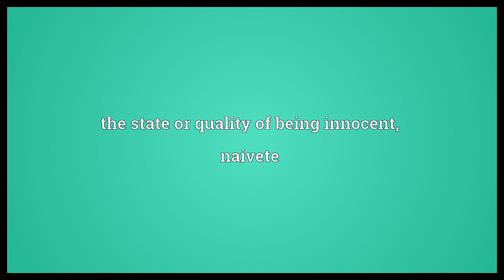Artlessness Meaning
Video shows what artlessness means. the state or quality of being artless. the state or quality of being innocent, naivete.  Artlessness Meaning. How to pronounce, definition audio dictionary. How to say artlessness. Powered by MaryTTS, Wiktionary